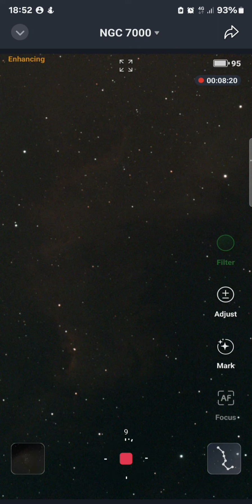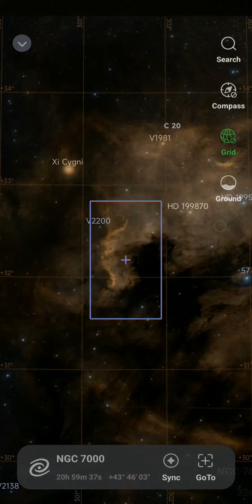north American nebula (process and end photo)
First attempt at the north American nebula with the seestar s50 not a great area bortel 7 and some light pollution from building lights

Musician:Maike Watson